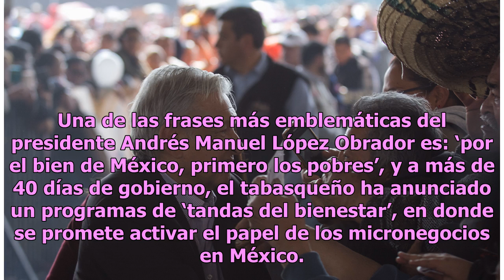‘Que coman los campesinos; nos dan de comer’: AMLO sobre tandas del bienestar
Una de las frases más emblemáticas del presidente Andrés Manuel López Obrador es: ‘por el bien de México, primero los pobres’, y a más de 40 días de gobierno, el tabasqueño ha anunciado un programas de ‘tandas del bienestar’, en donde se promete activar el papel de los micronegocios en México. De ac...